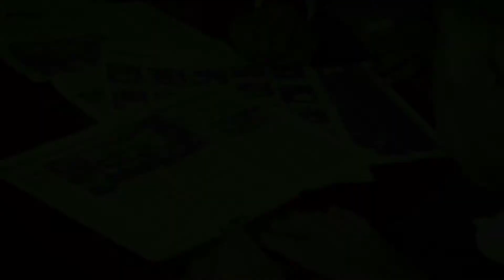2nd International Hospitality Day 2017.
2nd International Hospitality Day 2017 was celebrated at Hyatt Regency, Kolkata on 24th April 2017.